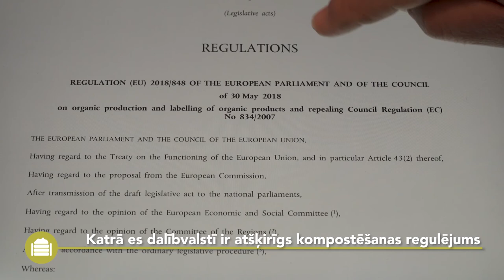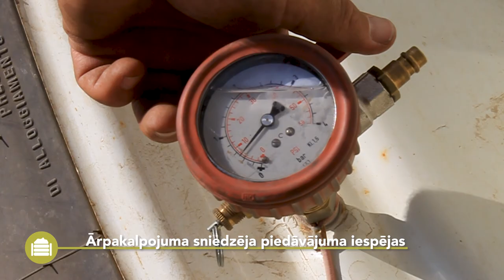Bio4Soil: Termofilais komposts - praktiskā informācija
Šis Best4Soil video sniedz ieskatu termofilā komposta gatavošanā un pielietošanā. Video beigās norādīta papildu informācija par šīm tēmām.